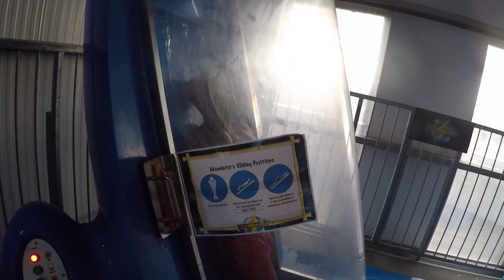UKs FASTEST AND SCARIEST WATER SLIDE POV | THUNDERBOLT @ Water World Stoke-On-Trent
Come and take a ride on the UKs fastest and scariest water slide THUNDERBOLT. THUNDERBOLT is the UKs first ever trap door water slide. After the drop you then go into a 24mph water flume. THUNDERBOLT is located at Water World in Stoke-On-Trent. THUNDERBOLT was part of 10 million pound expansion in 2019. The expansion was home to four brand new water slides all of those POVS uploaded shortly!

All of the footage in this video was recorded with permission.

Our most iconic and by far the most exhilarating ride yet, Thunderbolt is the UK’s first ever trap door drop water flume which sees you literally dropped into 25mph water flume. This ride is not for the faint hearted. Dare you take the plunge?

Water World aqua Park:

WaterWorld is The UK’s No.1 Tropical Aqua Park and is located in Stoke-on-Trent. In 2019 WaterWorld had an expansion and the new area was called Tornado Alley. Inside Tornado Alley there are four new amazing slides! One of them being the UK's first trap door Water slide!

All of the footage in this video belongs to me if you would like to use it please credit me for the footage you use and add a link to this video in your description.